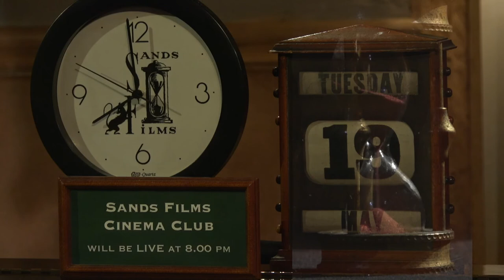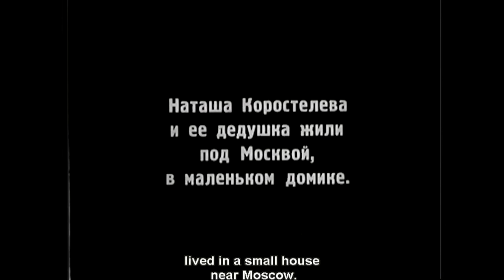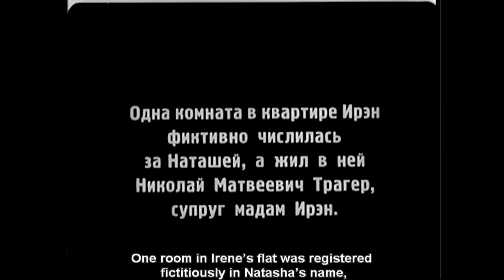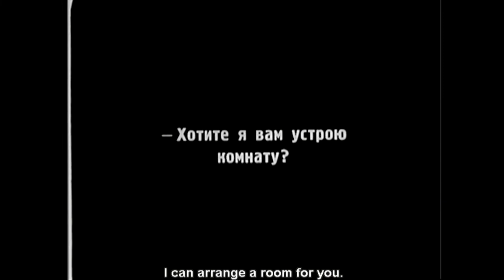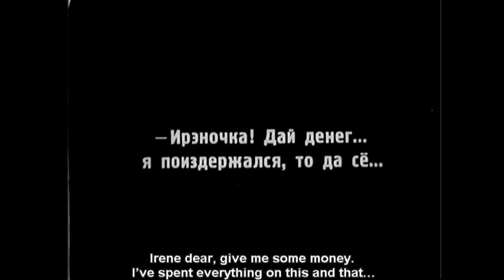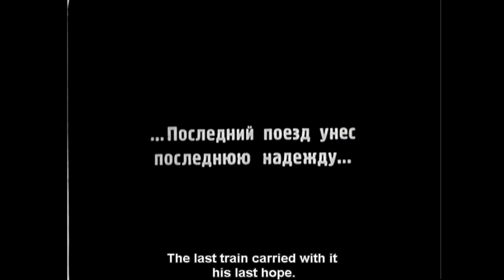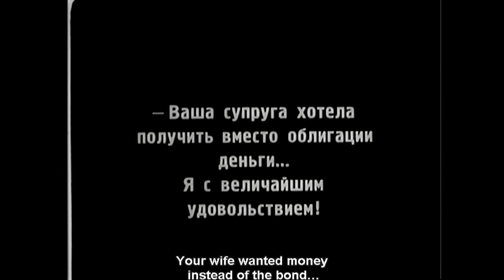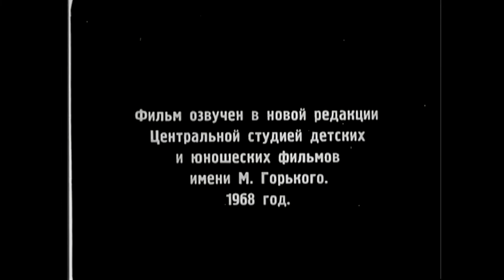Sands Films Cinema Club 19th May:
Week 9 of the Covid-19 lockdown, Sands Films Cinema Club is closed but we continue and we invite you to watch BORIS BARNET's film THE GIRL WITH THE HAT BOX. A wonderful 1927 silent comedy film set in post Soviet revolution Moscow. As Usual the transmission will start around 7.45, but the show itself will be at 8.00 sharp . You can watch again later as the post will remain on facebook and Youtube etc. Pls visit SandsFilms.co.uk